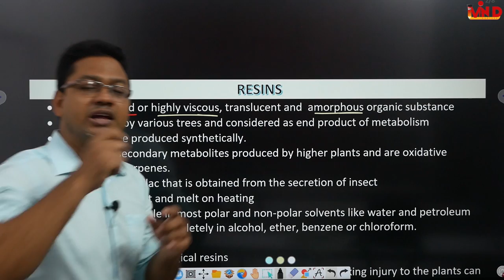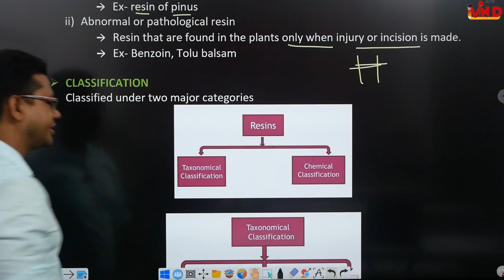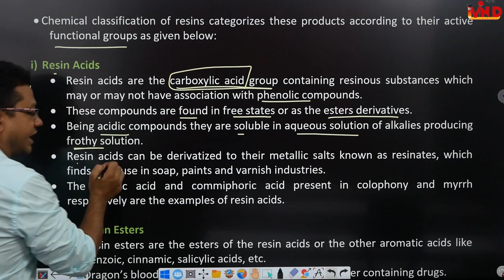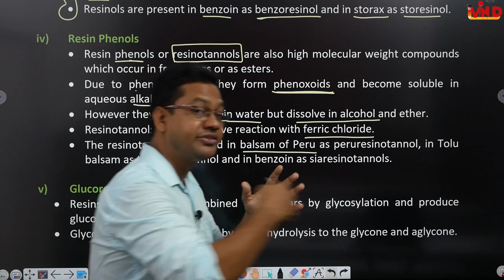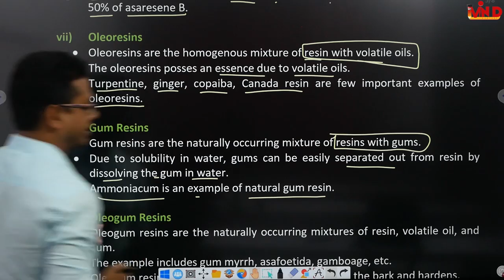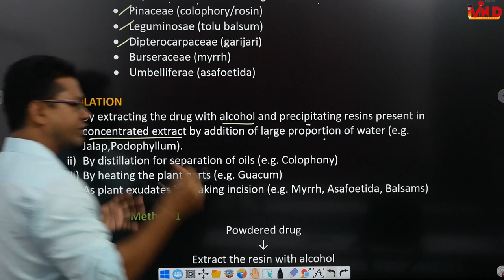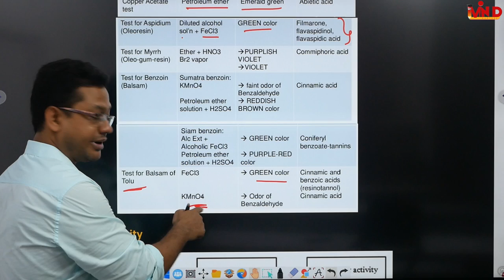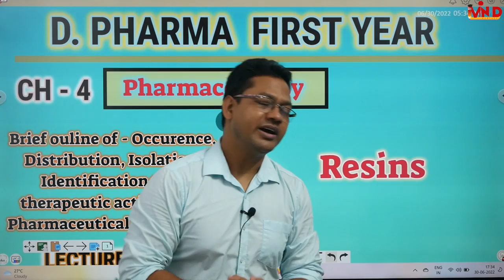Resins/Pharmacognosy/L-6/CH-4/D.Pharm First year